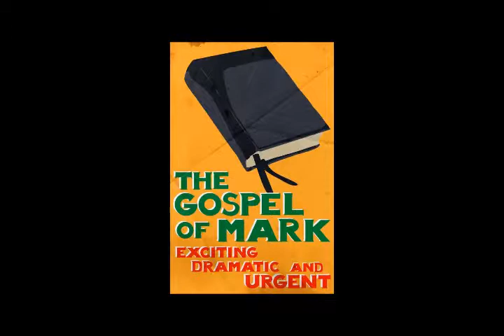The Urgent Gospel (13)- Mark 3:13-19 "A Gloriously Motley Crew"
Intro Artwork: Mary Corley